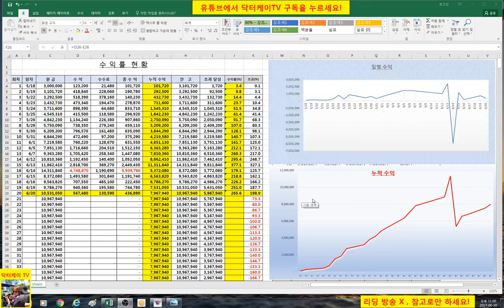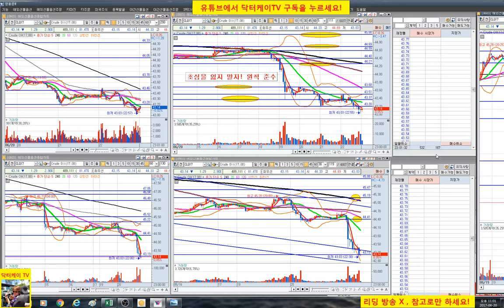= 닥터케이 TV = 주식)수익 공개 6/20 22회/300만원으로 10억 만들기 프로젝트/해외선물 크루드 오일 실전매매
복기 : 추세대로 욕심 안부린거 잘했다.